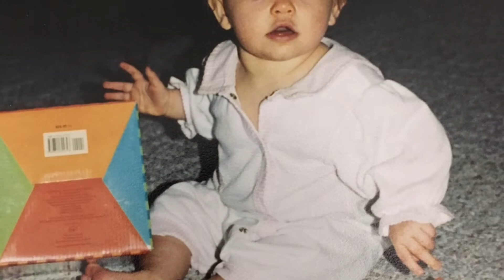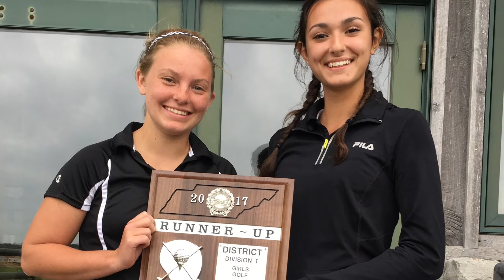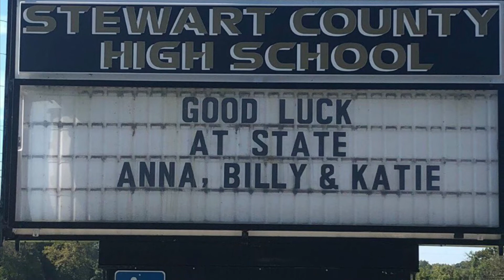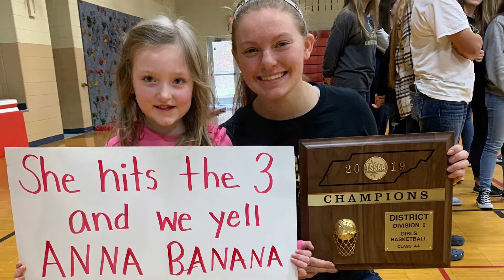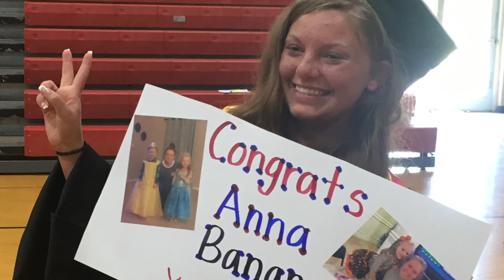Anna’s Graduation 2019